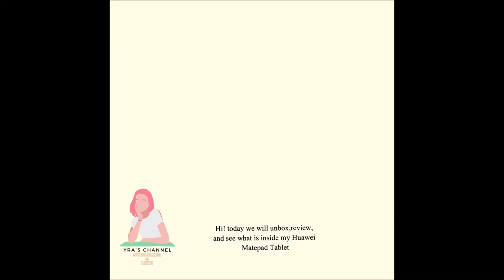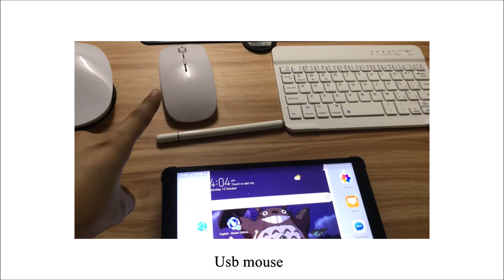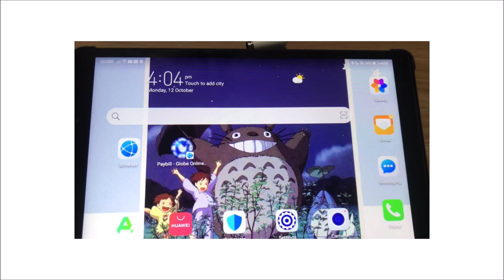🌻Short review of Huawei Matepad T8 / unboxing (online class) ʕ •ᴥ•ʔゝ☆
Hi! Welcome to my first video! This is just a very short review  . I hope you can generate ideas if you are planning to buy this huawei matepad t8 gadget :)
ʕ•ᴥ•ʔ

Sorry for minor errors
1:52- is from*
1:52- some random advertisements*(FOR CONS)

let's be friendsʕ•ᴥ•ʔ
I'm Yra( pronounced as Yeera or  Ira)
age: 17
year: grade 12  SHS

Channel : Yra yra channel (Yra yra's channel)
Hope you enjoy it. May God bless us all and keep safe everyone! ʕ ˵• ₒ •˵ ʔ

Ps. Sorry if my editing is lame. this is my first ever video ༼ つ ಥ_ಥ ༽つ